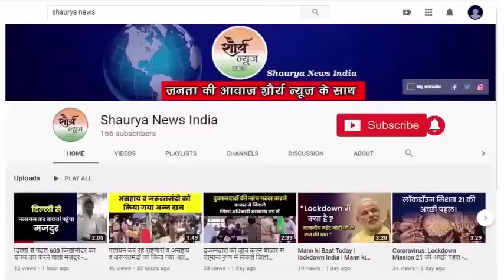Mirzapur:- बामी हत्याकांड से झुब्ध संयुक्त ब्राह्मण संघर्ष मोर्चा डीएम से मिला, सीबीआई जांच की मांग।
मीरजापुर । लालगंज थाना क्षेत्र के बामी गांव में तिहरे हत्याकांड का खुलासा 90 दिन बीत जाने के बाद भी अब तक न किए जाने से झुब्ध संयुक्त ब्राह्मण संघर्ष मोर्चा का प्रतिनिधि मंडल ने जिलाधिकारी एवं पुलिस अधीक्षक से मिला । मुख्यमंत्री को संबोधित पत्रक सौंपकर न्याय के लिए सीबीआई जांच की मांग की गई है । पत्रक में कहा गया है कि कहा कि अपराधी को जल्द से जल्द गिरफ्तार किया जाय । छह दिन में जांच का आदेश न देने पर अनशन करने की सहमति समझी जायेगी । तीन किशोरों की हत्या किए जाने के बाद भी अब तक खुलासा न होने से क्षेत्र में दहशत और समाज के लोगों में रोष व्याप्त है । ब्राह्मण समाज के विभिन्न संगठनों ने संयुक्त ब्राह्मण संघर्ष मोर्चा का गठन कर न्याय के लिए आंदोलन की तैयारी में लगे हैं ।